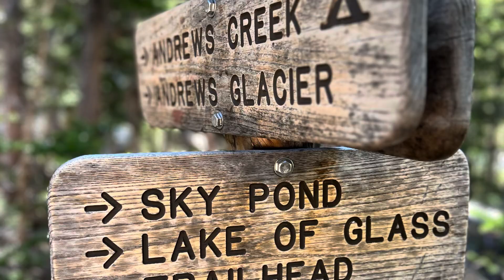Sky Pond hike Rocky Mountains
Sky Pond hike June 21st 2024